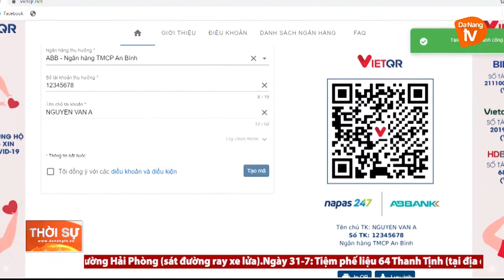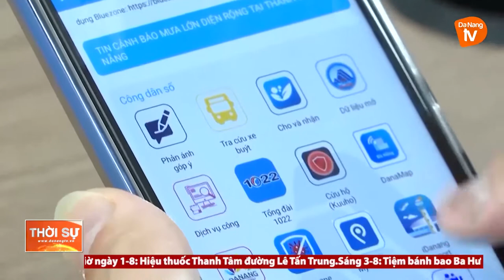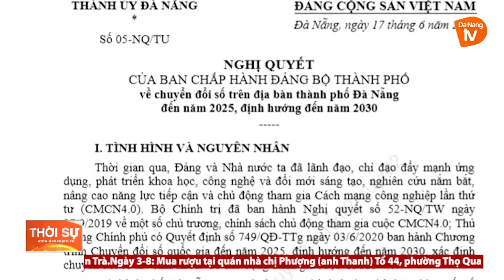CHUYỂN ĐỔI SỐ ĐỂ TIẾP CẬN CÁCH MẠNG CÔNG NGHIỆP 4.0